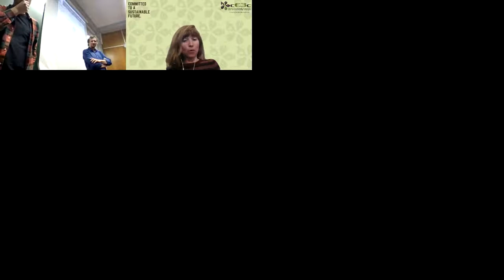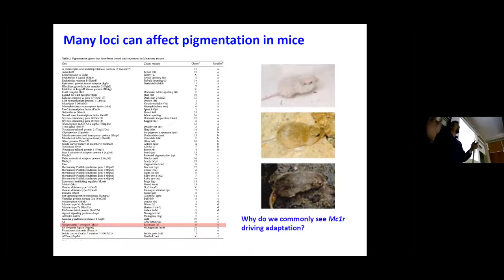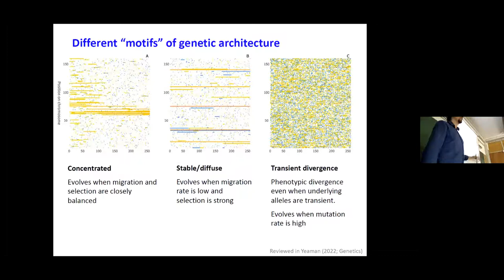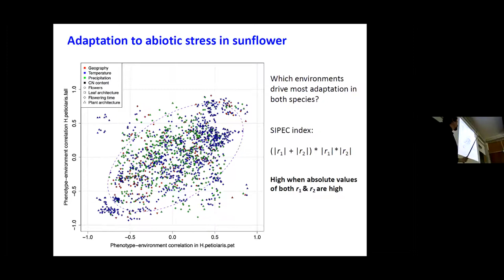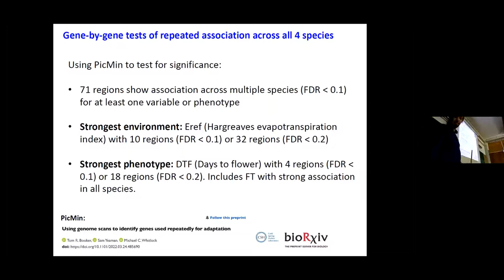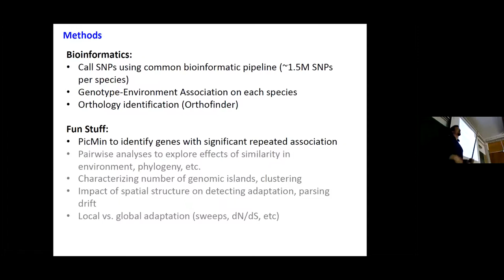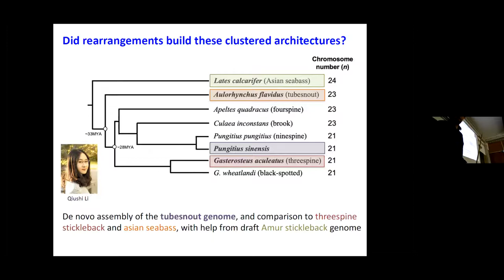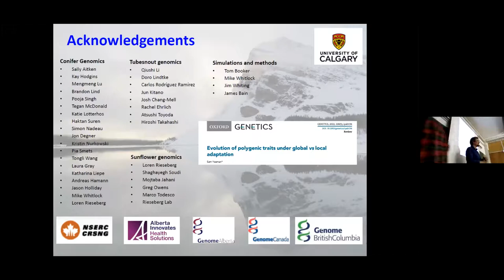The genetic basis of adaptation: constrained, flexible, or somewhere in between?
On April 28, at 12pm (GMT+1) we welcome on our YouTube channel Samuel Yeaman, with the presentation 'The genetic basis of adaptation: constrained, flexible, or somewhere in between?'.

Samuel Yeaman is an associate Professor and Chair of bioinformatics & computational biology in the Department of Biological Sciences, University of Calgary.

TITLE: The genetic basis of adaptation: constrained, flexible, or somewhere in between?

ABSTRACT: Genome-Wide Association Studies have revealed that hundreds or thousands of loci commonly drive standing variation in adaptive traits, which implies extreme evolutionary potential with many different genotypic ways to evolve a given phenotype. But in nature, we often find the same gene contributing to adaptation in distantly related species, implying that adaptation tends to work with a much smaller set of truly useful genotypes. What is the reason for this discrepancy, and what does it tell us about the flexibility of the evolutionary process? This presentation will explore this question and discuss projects in my lab studying the genomic basis of local adaptation to climate in a range of plants and a comparative genomic test of whether local adaptation favours the evolution of genomic rearrangements (in stickleback). Taken together, this research shows that alleles of large effect can be found repeatedly driving local adaptation, but that they tend to explain only a small fraction of overall adaptive variation.

About us:
The Centre for Ecology, Evolution and Environmental Changes - cE3c is a Portuguese R&D Unit committed to a sustainable future. Our research examines and integrates all levels of biological organization, from organisms up to ecosystems, both natural and anthropogenic. We have laboratories and infrastructures in several locations in Portugal and we develop our research across all the world's continents.